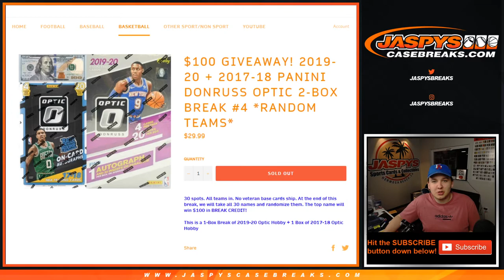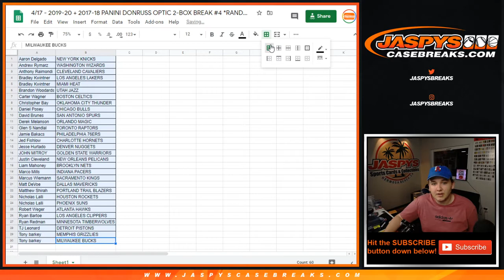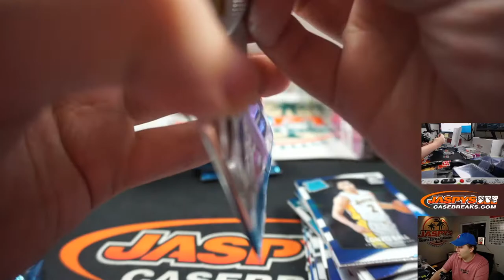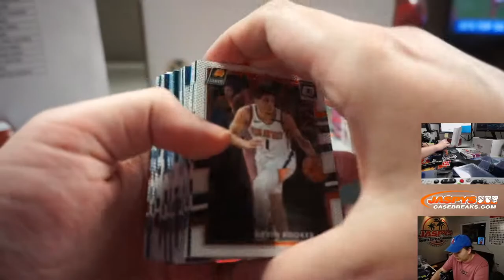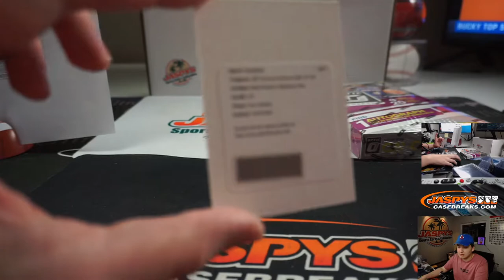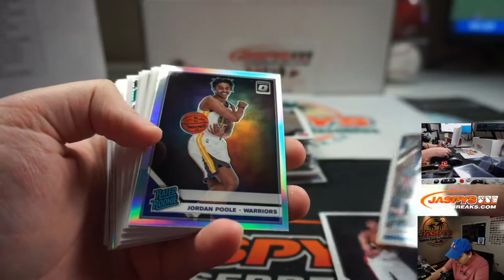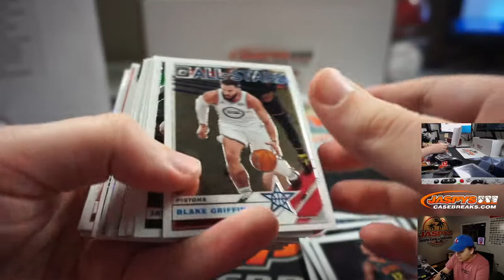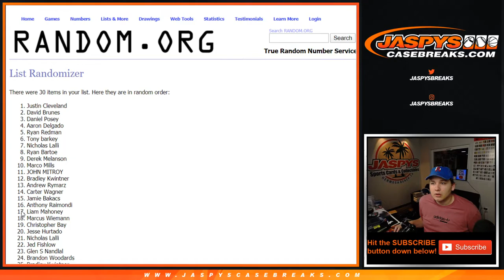4/17 - 2017-18/2019-20 Optic Basketball 2-Box Mixer #4 *RANDOM TEAMS*